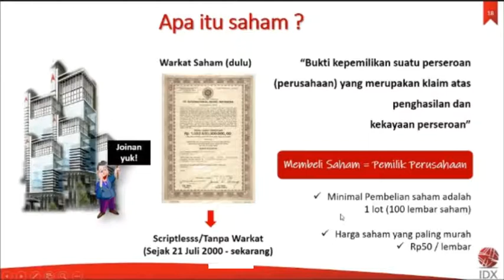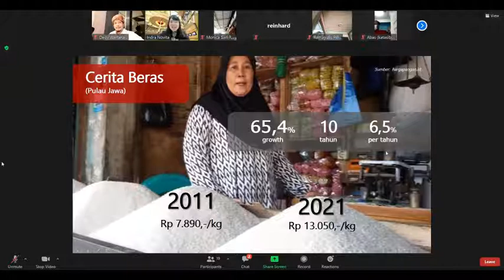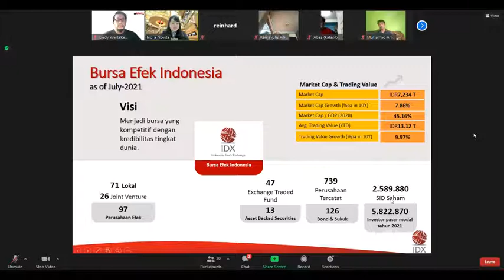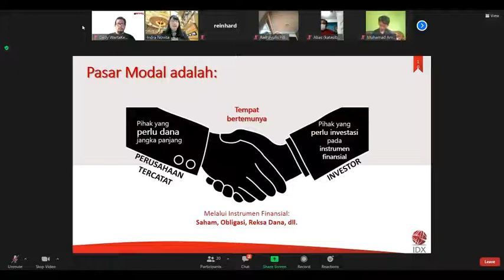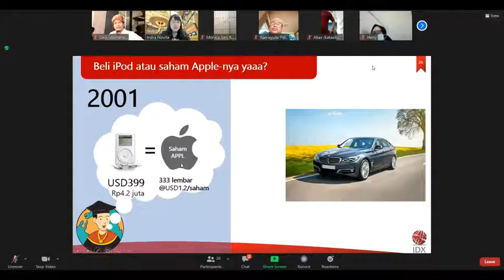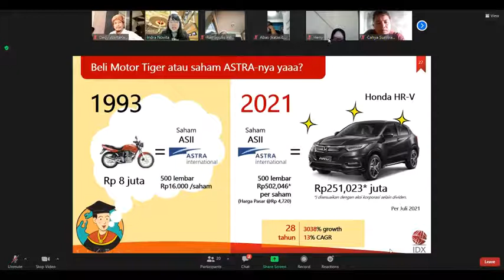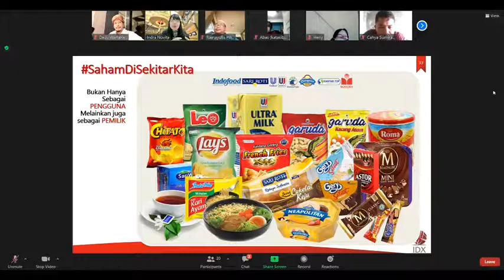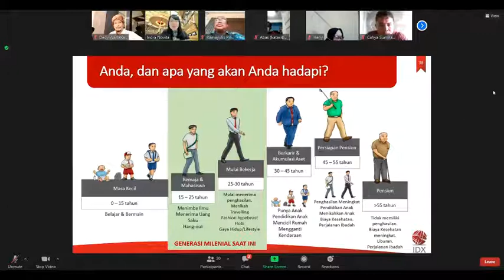Tips dan Belajar Beli Saham di Pasar Modal BEI, Saham Termurah Itu Cuma Rp50 Saja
WartaKepri TV Tips dan Belajar Beli Saham di Pasar Modal BEI, Saham Termurah Itu Cuma Rp50 Saja